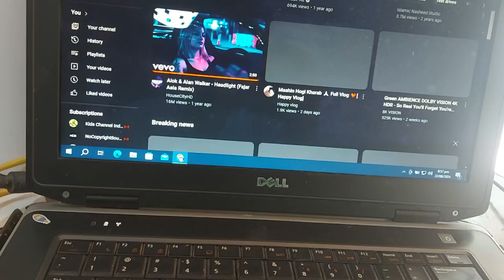PTCL Charji ZTE Mf920u Dispatched 🚚 To 📍 Faisalabad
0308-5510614